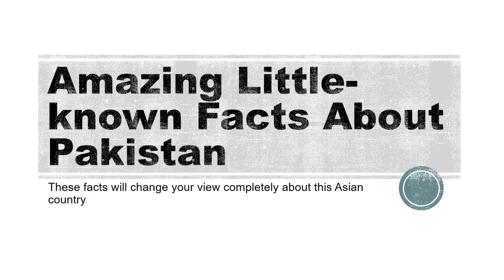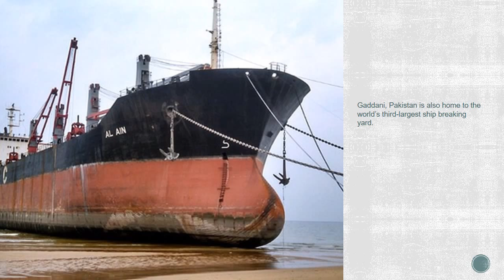Amazing Little known Facts About Pakistan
Pakistan, officially the Islamic Republic of Pakistan located in South Asia. The population of Pakistan is ranked 6th in the world and it is the 36th- largest in the terms of area, covering 796,095 sq km (307,374 sq mi.)